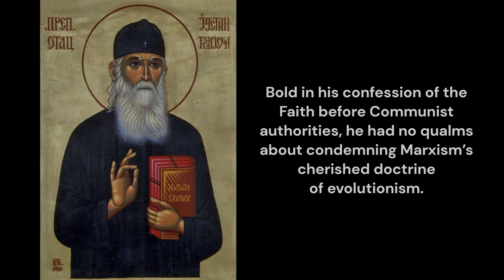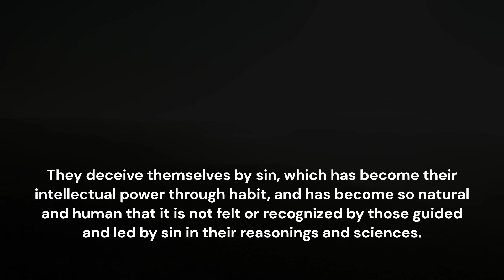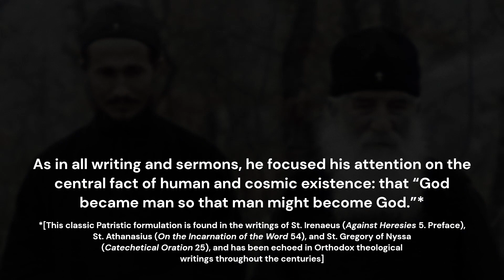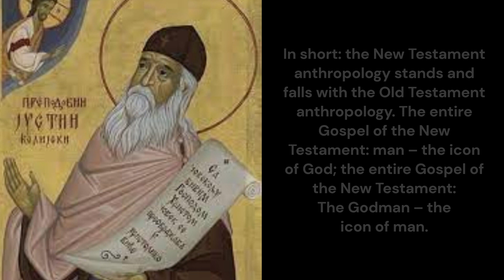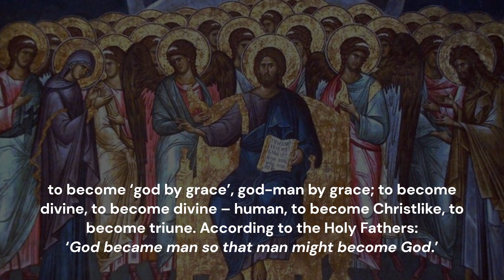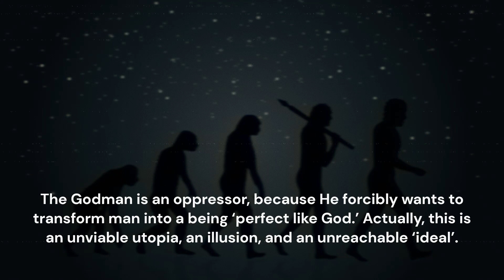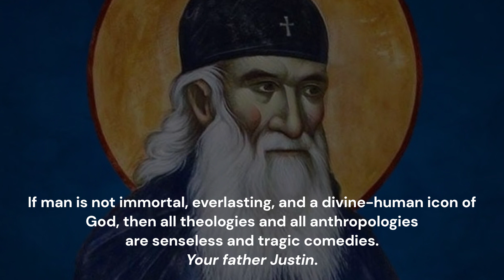SAINT JUSTIN POPOVIĆ ON EVOLUTION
SAINT JUSTIN (THE NEW) POPOVIĆ'S ORTHODOX CHRISTIAN SERMON ON DARWIN'S LUDACRIS THEORY OF EVOLUTION.

HE GOES ON TO SAY THAT HUMANS ARE NOT ANIMAL LIKE, BUT RATHER THAT ANIMALS ARE HUMAN LIKE.

GOD BLESS.